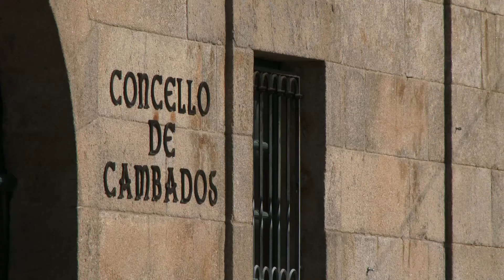O executivo cambadés ten listo o borrador das súas contas para este 2018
O goberno local de Cambados ultima a elaboración dos orzamentos da localidade para este 2018. O departamento de Economía xa remitiu o borrador das contas ó departamento de intervención. A intención do cuadripartito é que os presupostos queden aprobados xa no vindeiro pleno.